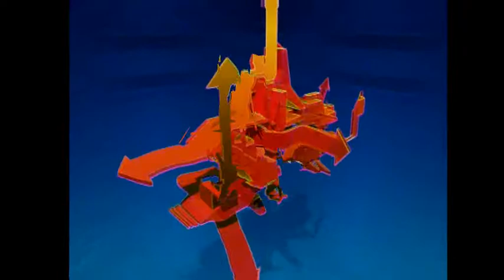SPACED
This is the first Moonman Productions video.